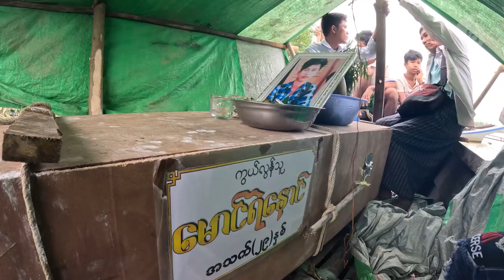Crocodile attacks on the rise in southern Myanmar | Radio Free Asia (RFA)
As their habitat shrinks, crocodiles are increasingly coming into contact with nearby human populations.